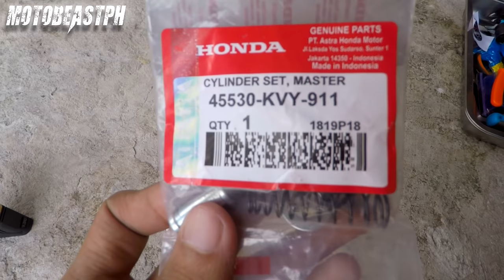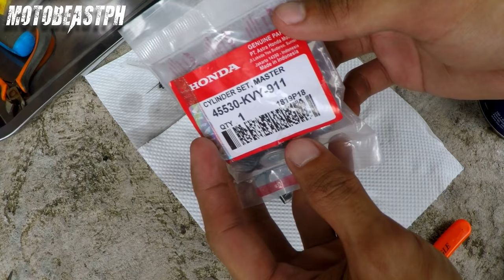Brake Master Repair Kit Replacement | Honda Beat Street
Brake Master Repair Kit Replacement. Enjoy watching!

Gears/Equipments:

RG-07 - Discontinued
Knee Guard: Komine SK-690 CE - Discontinued
Riding Jacket: Komine JK-093 Air Stream M-JKT Cordova - Discontinued

Song: Cruiser
Artist: Magic In The Other
Genre: Jazz & Blues

Song: Arcade
Artist: Lakey Inspired